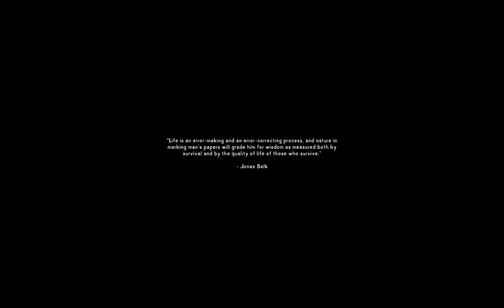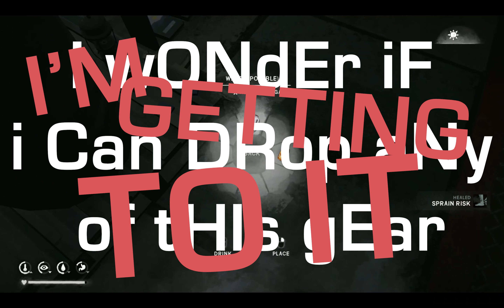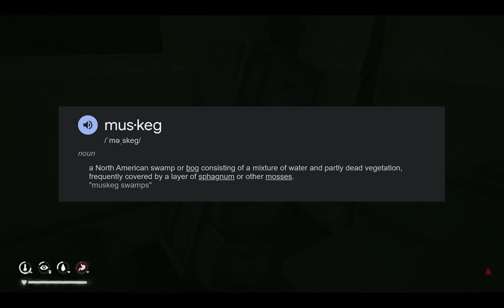The Long Dark - Breaking Down the Hydro Dam part 1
This is just a fun little almost 2 hour long let's play of the Long Dark because I can now play it on my laptop and I wanted to play around with text editing in adobe premier pro.

Big shout out to  @Zaknafein  and  @SAHarian for being my standard for The Long Dark videos and  @LixianTV  for influencing my editing sense of humor.

If you see any crows, tell them I said hi!
Ursa